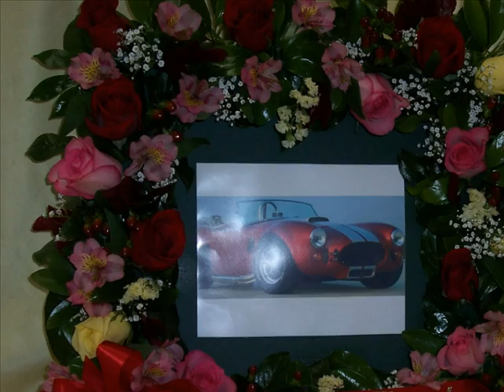Ryan's Florist design portfolio or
Visit Ryan's Florist.com today for the freshest floral designs.  Send your love across town or across the world. Same day delivery available.